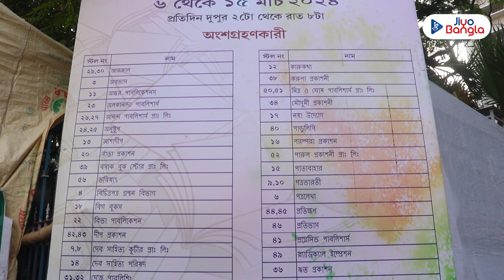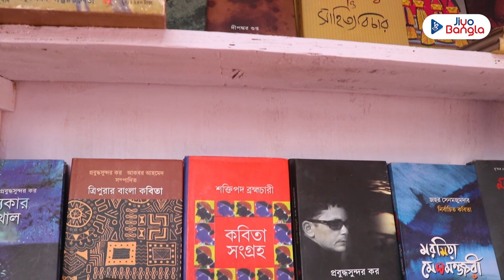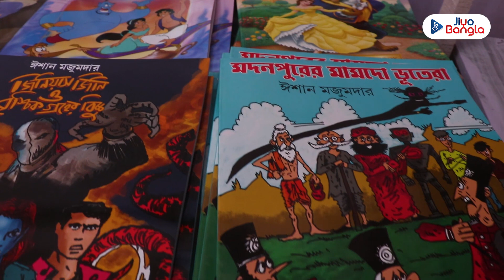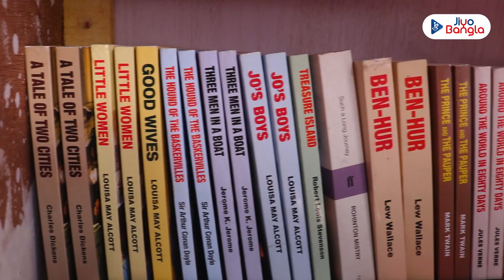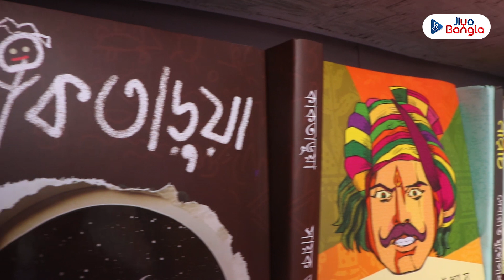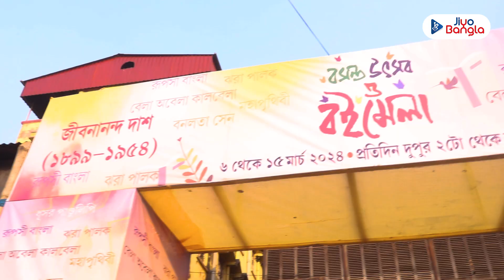কলেজ স্কয়ারের ‘বসন্ত উৎসব ও বইমেলা’ অনুষ্ঠান উদ্বোধনে শীর্ষেন্দু মুখোপাধ্যায় | Kolkata Book Fair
কলেজ স্কয়ারের ‘বসন্ত উৎসব ও বইমেলা’ অনুষ্ঠান উদ্বোধনে শীর্ষেন্দু মুখোপাধ্যায় | Kolkata Book Fair | College Street @JiyoBangla

কলেজ স্ট্রিট বইপাড়া চত্বরে এই প্রথম শুরু হল ‘বসন্ত উৎসব ও বইমেলা’। সহযোগিতায় পাবলিসার্স অ্যান্ড বুক সেলার্স গিল্ড। কলেজ স্কোয়ারে মেলার উদ্বোধন করেন সাহিত্যিক শীর্ষেন্দু মুখোপাধ্যায়। বই আর রঙের রঙ মিলন্তি উৎসব কেমন হল দেখুন ভিডিয়োতে...

The "Basanto Utsav o Boimela" has never been arrenged at College Street before. A major contribution to the creation of "Basanto Utsav o Boimela" came from the Publishers and Booksellers Guild. Novelist Shishendu Mukhopadhyay inaugurated the programme in the college square. Watch the video to learn about the celebration of the book and colour festival.